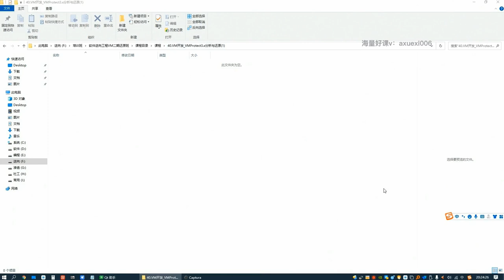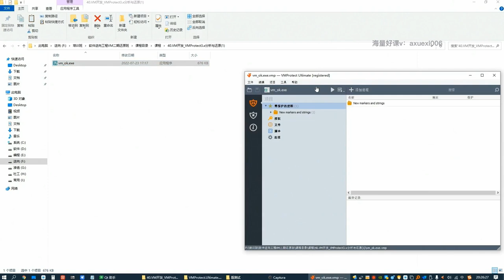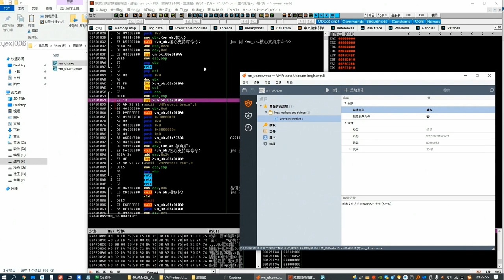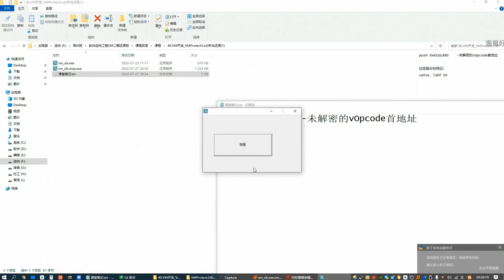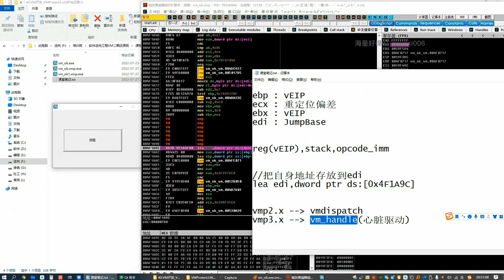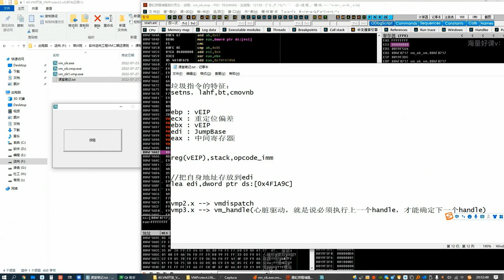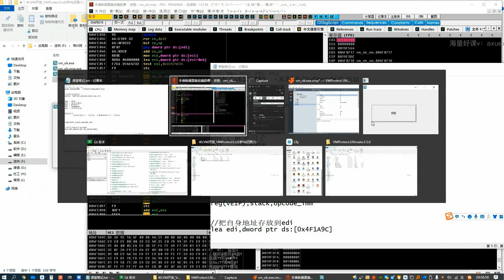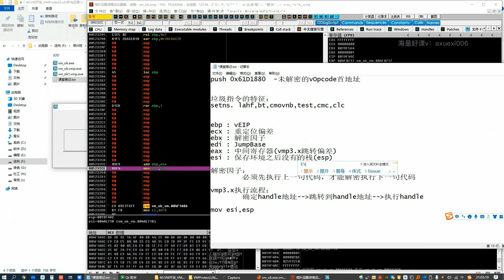40 VM還原 VMProtect3 x分析與還原